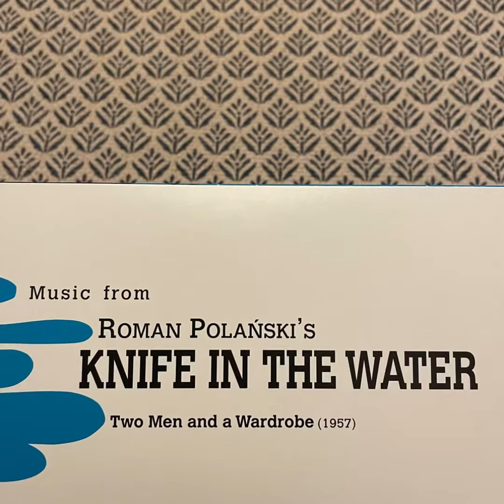Krzysztof Komeda “Knife In The Water + Two Men And The Wardrobe OST” Cacophonic